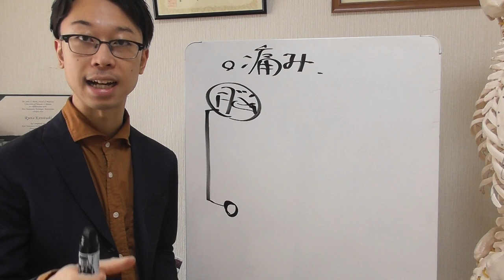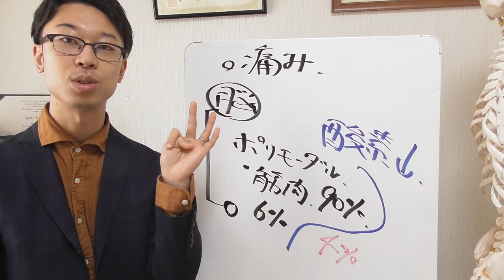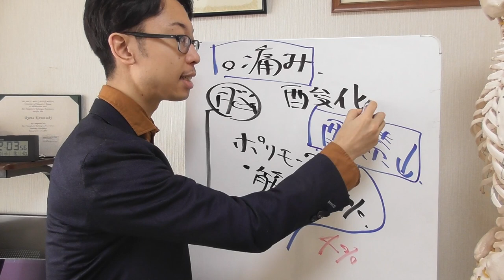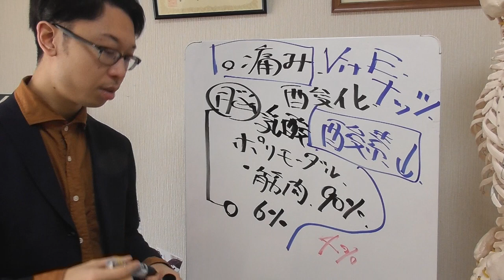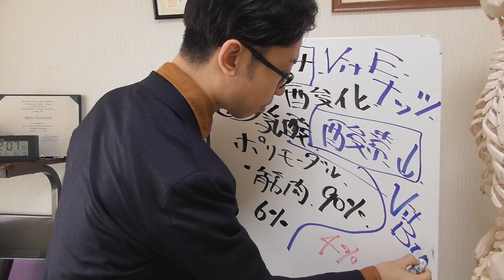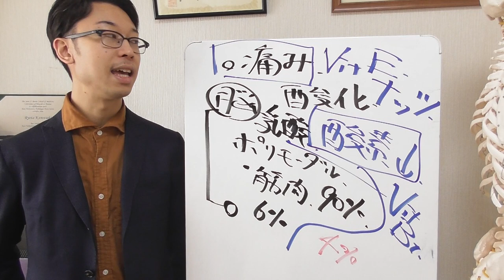【痛みにはビタミン○】栄養不足で痛みが起きる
1993年9月3日産まれ（ドラえもんと同じ笑）

背中の痛みの原因は13年前にあった！遠方から予約殺到のねっこりとり！